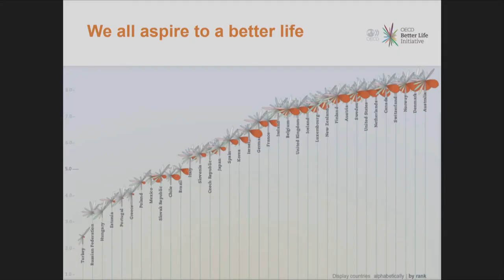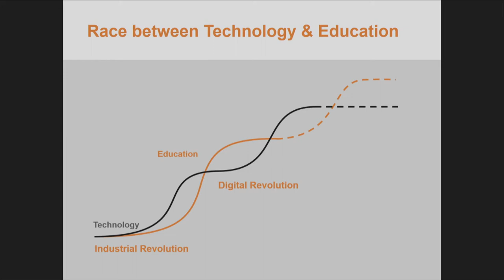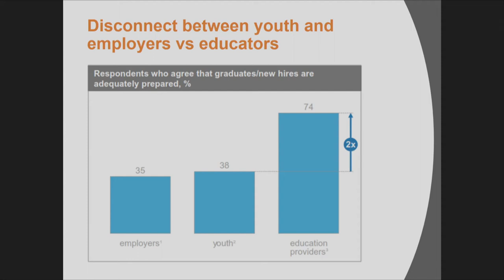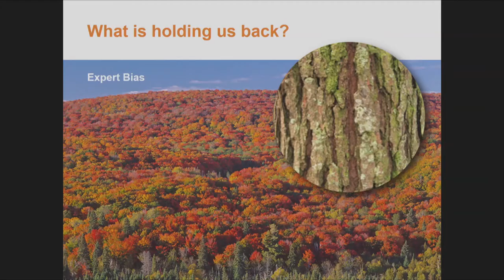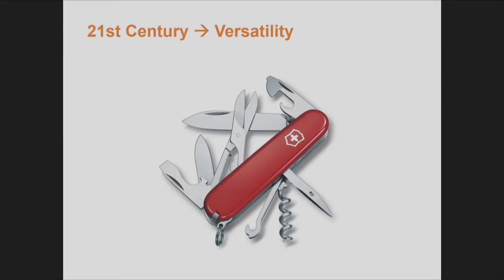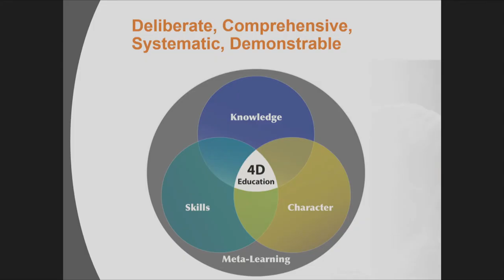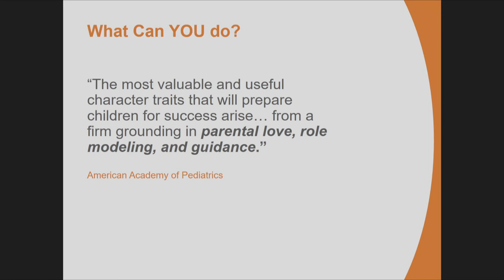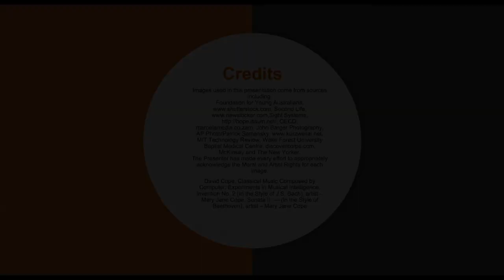2017 Australian Learning Lecture - edited version of Charles Fadel's presentation 'The New Success'.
An edited version of Charles Fadel's presentation 'The New Success' for the 2017 Australian Learning Lecture.  Presented in Melbourne Australia, on 11 May 2017.